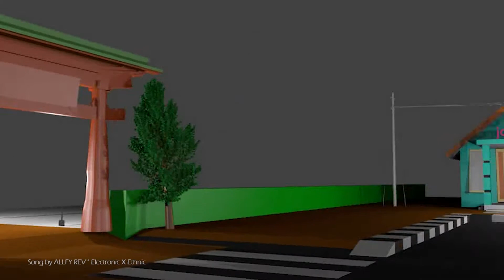Hasil Siswa Animasi SMKN 1 Miri Sragen di Awal 2018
Kumpulan Hasil Praktek Siswa Kelas XI Animasi SMKN 1 Miri Sragen di awal 2018